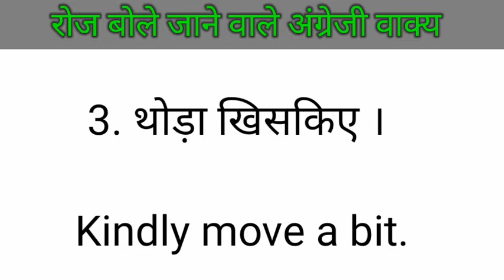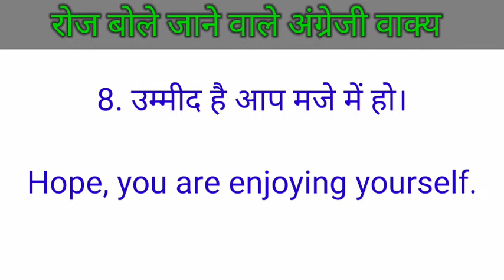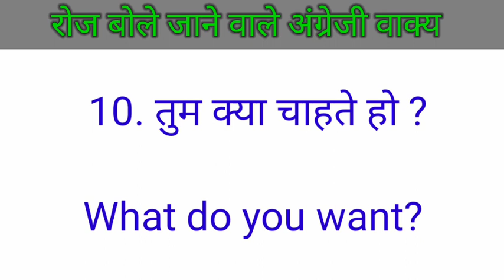रोजाना काम आने वाले वाले Words with Hindi Meaning| Word Meaning||English Speaking Practice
रोजाना काम आने वाले वाले Words with Hindi Meaning
Mix Word Meaning

 Spoken English
Small English Sentences With Hindi Used in Daily Life  2022
Roj Bole Jane wale wakya
अंग्रेजी बोलना सिखिये |
everyday spoken english sentences
English Bolna Sikhiye
English / Daily Use English Sentences
 English Bolna Sikhiye
daily use english words with meaning in hind
english speaking practice spoken eng
रोजाना काम आने वाले वाले
Words with Hindi Meaning
Mix Word Meaning